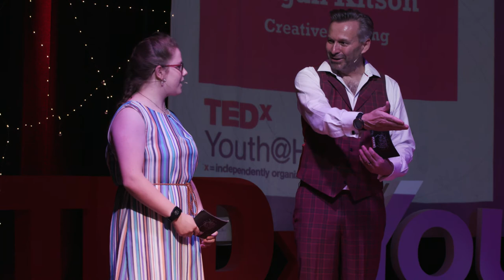Creative Writing | Abi Kitson | TEDxYouth@Harlow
Abi explores the successes of established writers and explains her own writing process.  Abi is a year ten student at Passmores Academy who loves creative writing. This talk was given at a TEDx event using the TED conference format but independently organized by a local community.